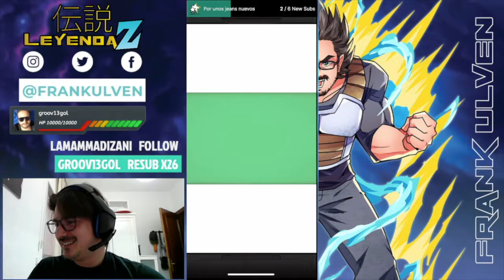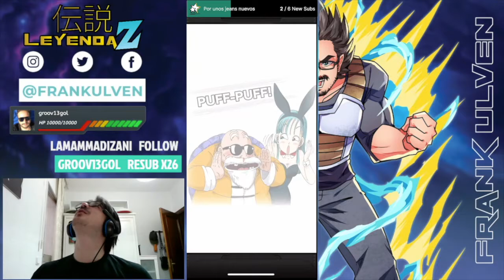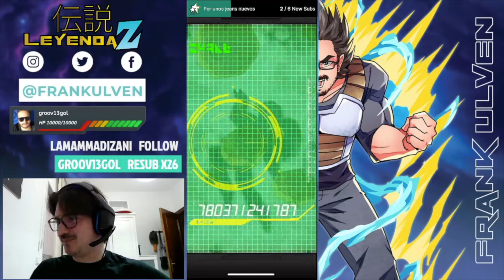SUMMONS por Cooler Phy? Más???? Qué Suerte Frank!!!!! | Dokkan Battle Español Latino | Leyenda Z